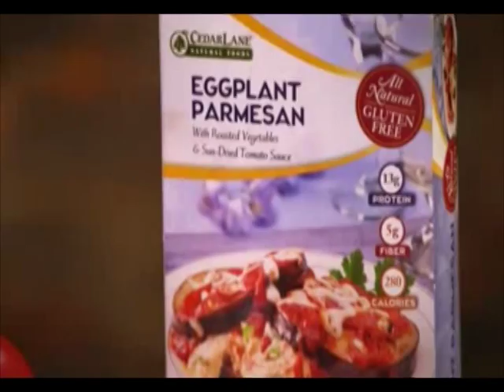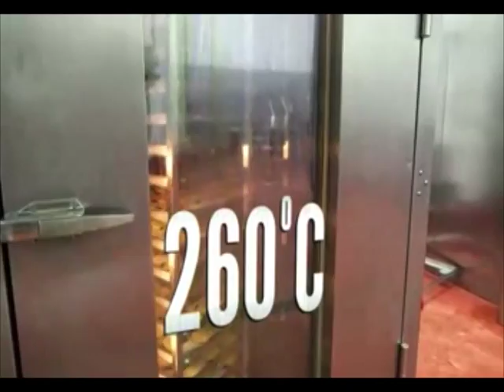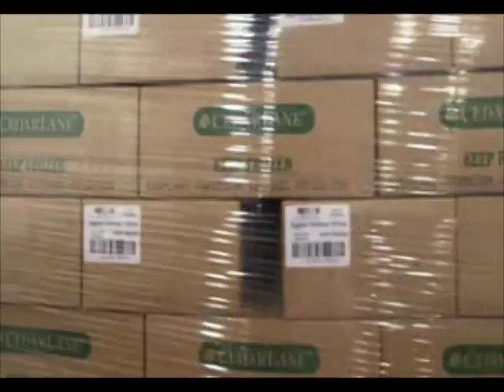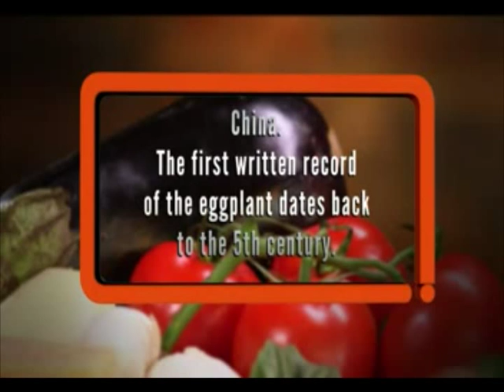Go behind-the-scenes at CedarLane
See how CedarLane’s delicious Eggplant Parmesan is made!